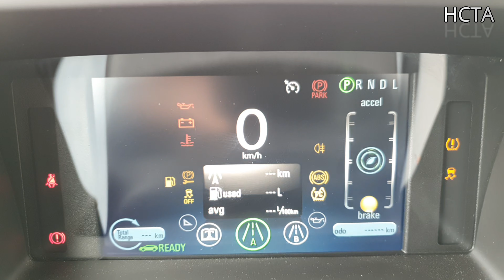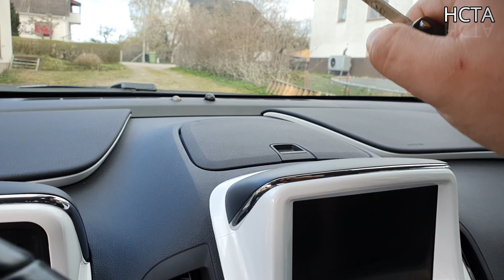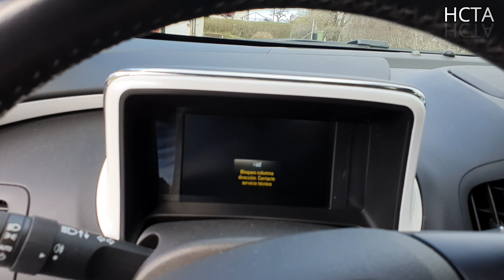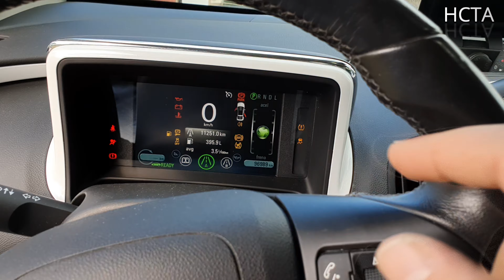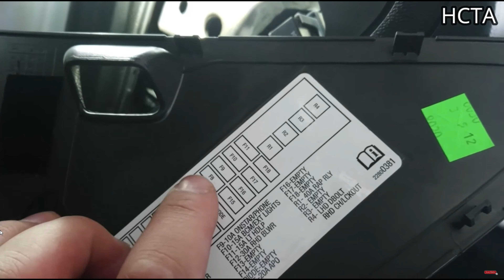✅ NO FUNCIONA MANDO ? BLOQUEO de DIRECION ? 💡 ( OPEL AMPERA) ⚡️ (CHEVROLET VOLT) 💡 HCTA/Video #2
🔴 Productos para Tesla S.3.X.Y.
❤️Duracell DL2025/CR2025 - Pilas especiales de botón de litio
-Duracell DL2025/CR2025 - Pilas especiales de botón de litio2025 de 3 V, paquete de 4 unidades
-Panasonic CR2025 Pila botón de litio no-recargable, 3V, 165 mAh, Paquete de 2
-Pila de botón de litio Duracell DL-2032 Blister 1ud., 3,0V
-Pilas especiales de botón de litio 2032 de 3 V, paquete de 4 unidades

-Multímetro Digital Profesional, LOMVUM T28B Automático Polimetro
-Pinza Amperímetro, TACKLIFE 6000 Cuentas Multímetro, Detección de Voltaje sin Contacto
-ScanTool Herramienta de diagnóstico, OBDLink
-VXDIAG VCX Nano Sistema de diagnóstico/programación para GM/Opel

💛1 -Boton de Puerta Interruptor-Opel Ampera, Chevrolet Volt Mk1, Kit de Reparación
2-Botones de Puerta Interruptor-Opel Ampera, Chevrolet Volt Mk1, Kit de Reparación
4-Boton de Puerta Interruptor-Opel Ampera, Chevrolet Volt Mk1, Kit de Reparación

Mechero Soplete 3 Llamas Gas Butano Recargable
Tubo Termorretráctil Poliolefina, 12 Tamaños
Soldador Kit, Kriogor Electrónica del kit

✅En este video #2 de las PREGUNTAS y RESPUESTAS, les repondere a una pregunta que me hacen amenudo: Por que te falla el mando ?  BLOQUEO de DIRECION ? y porque no se abre ? y no se activa boton de la llave KEYLESS GO,?   Como sustituir?Fusibles?  como cambiar el tirador! boton del tirador.Donde comprar? Que heramientas se usa?,. no te lo pierdes este video podria ser util y  importante tambien para ti.Ensenando los trucos y mas que un consejo

Kit de xenón HID 9012 de 55W CAN-Bus 6000K

 130 tapones de goma para bloquear cables planos,de 6 a 50mm

 Kit de 4 Herramientas para Desmontar el salpicadero Radio Coche

 Herramientas para Desmontar el Salpicadero,Audio de Coche,Tapicerías,19PCS

 5pcs 125mm Alicates tenaza Para el mantenimiento diario industrial

 Alicate Multiuso, Herramienta Multiusos Inoxidable 13 en 1

 Comprobador liquido de Frenos

 Luz de Trabajo LED, Linterna

 Luz de Trabajo LED Recargable, Luz de Inundación Portátil 30W USB

▬▬▬▬▬▬▬▬▬▬▬▬▬ 👣 Redes  ▬▬▬▬▬▬▬▬▬▬▬▬▬▬▬▬

✅GoPro HERO9 Black